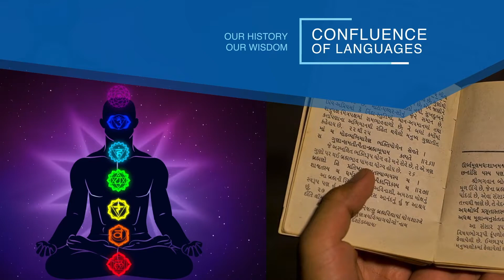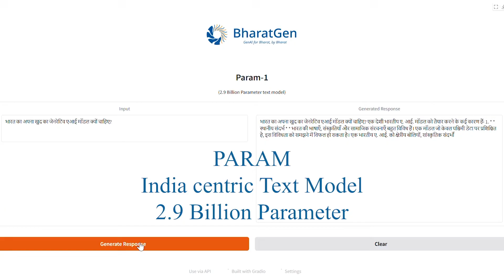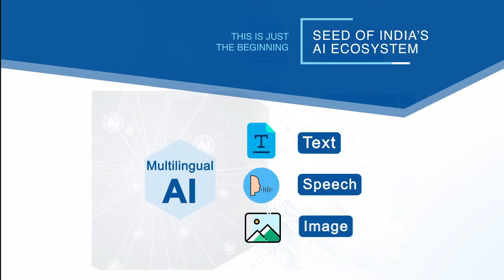Launching India’s Multimodal GenAI Future | BharatGen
Experience the launch of BharatGen, India’s groundbreaking multimodal, multilingual LLM suite integrating Shrutam (Speech), Param (Text), Patra (Document Vision), and Sooktam (Text-to-Speech)—all unveiled at the BharatGen Summit 2025 in Delhi. Led by @TIH_IITBombay under DST’s NMICPS mission, and inaugurated by Hon’ble Union Minister Dr. Jitendra Singh, this summit brings together policymakers, tech leaders, student innovators, and industry experts to reimagine AI for agriculture, healthcare, education, governance, and more